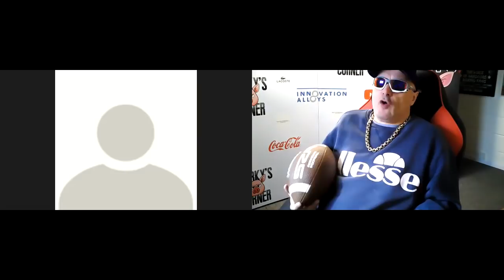EXPLOSIVE - BBB of C EXPOSED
Former registed board of control referee Graham Morris speaks out against the BBB of C regarding their conduct and what goes on behind the scenes.
Very explosive not to be missed...…...… ...ANY OF YOU LOT AT THE BOARD A PROBLEM WITH THIS VIDEO COME SEE ME...………